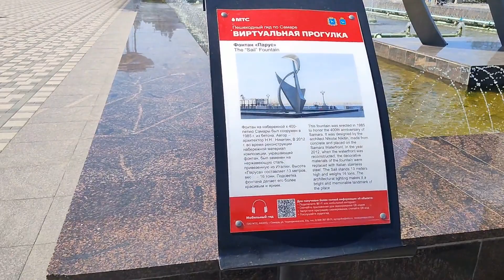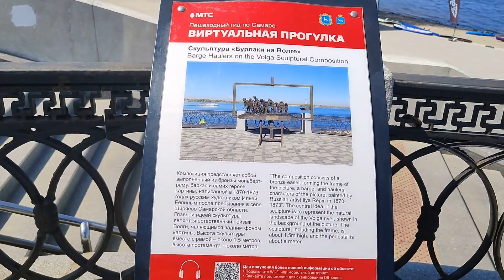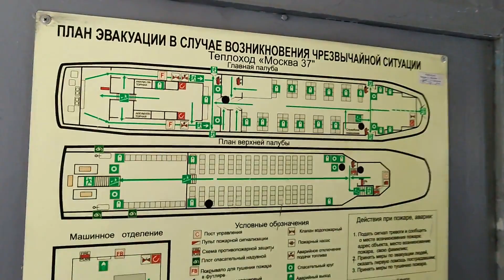Выходные в Самаре 2. День ВМФ. Прогулка на катере Москва по Волге.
Видео второго дня нашего прибывания в Самаре.